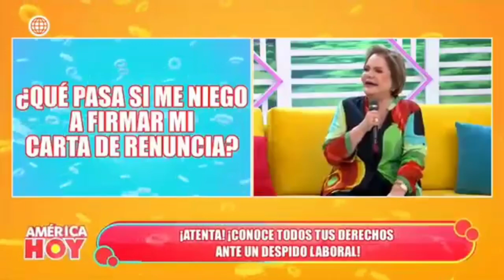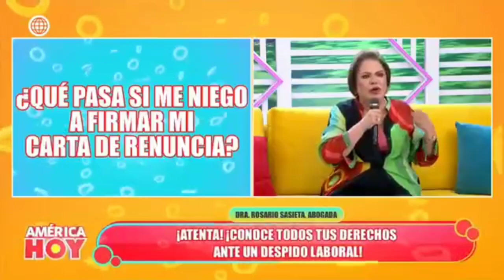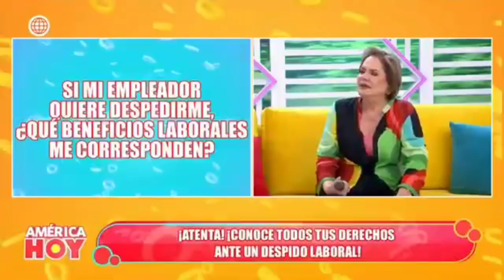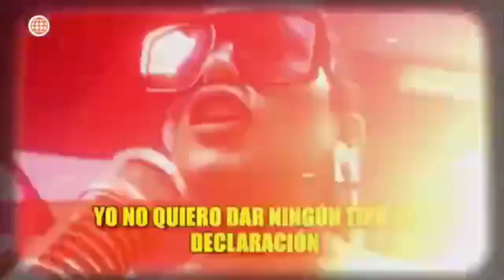FUENTE AMERICA TELEVISION 🔴 America Hoy EN VIVO - MARTES 24 DE SETIEMBRE DEL 2024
FUENTE AMERICA TELEVISION  🔴 America Hoy EN VIVO - MARTES 24 DE SETIEMBRE DEL 2024 - PROGRAMA COMPLETO